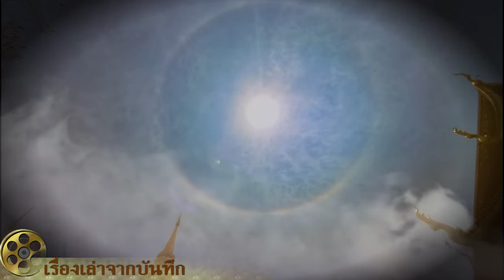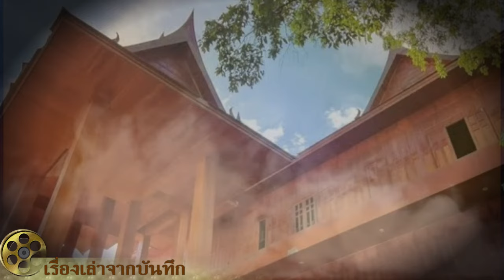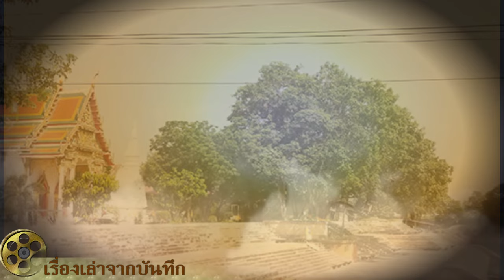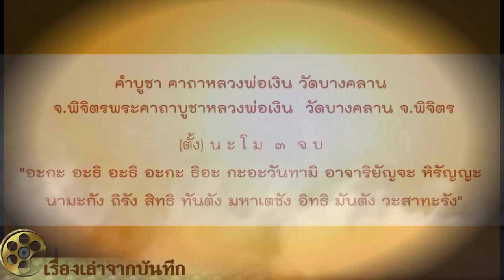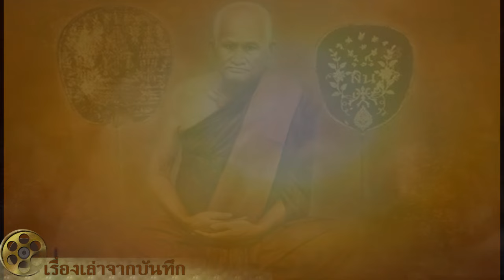ประวัติหลวงพ่อเงิน วัดบางคลานจังหวัดพิจิต"อิทธิปาฏิหาริย์และพุทธานุภาพ"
วันมรณภาพของหลวงพ่อเงิน บันทึกที่มีอยู่ ตรงกันทุกแห่งว่าหลวงพ่อเงินมรณภาพเมื่อ วันศุกร์ แรม ๑๑ ค่ำ เดือน ๑๐ ปี มะแม เวลา ๕.๐๐น. ตรงกับวันเดือนปีในทางสากล คือ วันที่ ๒๐ กันยายน พ.ศ. ๒๔๖๒ ท่านมรณภาพที่วัดวังตะโก หรือวัดบางคลาน ตำบลบางคลาน อำเภอโพทะเล จังหวัดพิจิตร
        ประวัติของหลวงพ่อ ช่วงชีวิตในฉากสุดท้ายของท่าน ไม่มีปัญหาอะไร ทุกคนได้ยินได้ฟังมาเหมือนๆกัน แต่ตอนที่หลวงพ่อเงินท่านเกิดมา ไม่มีผู้ใดจะจดจำเท่าใดนัก นอกจากบุคคลในครอบครัวของท่านเท่านั้น แต่ทุกคนไม่รู้ว่า ผู้ที่เกิดมากับฝีมือหมอตำแยในละแวกบ้าน ใครบ้างจะเป็นบุคคลสำคัญ ถึงกับต้องคอยจดวันเดือนปีเอาไว้
โดยญาติโยมต่างเห็นพ้องต้องกันว่า ควรจะเก็บศพของหลวงพ่อเงินไว้ก่อน สักหนึ่งปี เป็นอย่างน้อย เพื่อมิให้ดป็นการเพิ่มความเงียบเหงาอาลัยมากไปกว่านั้น เพราะอย่างน้อยก็ยังมานมัสการกราบไหว้ เรือนร่างของท่านเสมือนหนึ่งว่า ท่านยังอยู่ แต่ยังไม่ทันที่จะถึงเวลาเก็บอัฐิของหลวงพ่อเลย ญาติโยมและบรรดาศิษย์ที่มีความเคารพนับถือท่าน ต่างก็เฮโลเข้าแย่งกัน ของสิ่งใดที่หลวงพ่อเคยใช้อยู่เป็นประจำ ไม่ว่าจะเป็นจีวร สบง ข้าวของเครื่องใช้ แม้จะได้คนละเล็กน้อยก็เอาดี เพื่อนำไปเป็นวัตถุมงคลคุ้มครอง แม้แต่เถ้าถ่านก็ไม่มีเหลือให้เห็นเลย
อภินิหารของหลวงพ่อเงิน นั้นยังคงความเข้มขลังอยู่ ต้นโพธิ์ศักดิ์สิทธิ์ ของหลวงพ่อเงิน ได้แก่ต้นโพธิ์ที่หลวงพ่อเงินได้หักกิ่งมาปักไว้ริมน้ำหน้าพระอุโบสถ วัดวังตะโก ก่อนจะนำมาปักหลวงพ่อได้ อธิษฐานจิตขอเสี่ยงทายไว้ว่า หากวัดท่านจะเจริญรุ่งเรืองก็ขอให้กิ่งโพธิ์กิ่งนี้จงแตกกิ่งก้านกว้างใหญ่ไพศาลด้วยเถิด
ต่อมาไม่นาน กิ่งโพธิ์นั้นก็ออกรากหยั่งลึกลง และงอกงามเติบโตขึ้นอย่างรวดเร็ว พร้อมๆกับวัดของท่านที่ท่านได้สร้างขึ้นมา เมื่อตอนที่ท่านอยู่ที่วัดแห่งนี้ท่านได้ทำแคร่ไม้ไว้ใต้ต้นโพธิ์ เพื่อไว้พักผ่อน อิริยาบทของท่าน แต่เมื่อท่านได้สิ้นชีวิตลงแล้ว พระครูพิมูลธรรมเวท เจ้าอาวาสได้ทำการสร้างพระอุโบสถขึ้นใหม่แทนหลังเดิม ซึ่งแก่ชรามากแล้ว แต่กิ่งก้านของต้นโพธิ์ของหลวงพ่อได้มาปิดบังหน้าพระอุโบสถ ทำให้ขาดความสวยงามไปมากท่านพระครูธรรมเวทจึงได้ว่าจ้างให้ชาวบ้านมาทำการตัดกิ่งเหล่านั้นออกไป
แต่ไม่มีชาวบ้านคนไหนที่กล้าจะเสี่ยงกับงานที่กระทบกระเทือนของหลวงพ่อชิ้นนี้เลย ในที่สุดพระครูพิมูลธรรมเวท จึงได้นำดอกไม้ ธูป เทียน มาจุดบอกกล่าวขอความกรุณาจากหลวงพ่อเงิน โดยการที่ทำการตัดกิ่งโพธิ์ในครั้งนี้ ก็เพื่อจะทำให้วัดสวยงามขึ้น มิใช่เป็นการดูหมิ่นลองดีอะไรกับหลวงพ่อ และขอให้หลวงพ่อหักให้ด้วย
จากนั้นมาเพียงไม่กี่วัน กิ่งโพธิ์กิ่งนั้นก็หักครืนลงมาเอง โดยไม่มีลมพายุ หรือว่าสิ่งผิดปรกติจากภัยธรรมชาติใดๆเลย เมื่อกิ่งโพธิ์ใหญ่หักลงมาเอง โดยไม่ต้องตัด ต้องไปรบกวนผู้ใดให้มาช่วยตัดเช่นนั้น ท่านเจ้าอาวาสได้ให้ นางจันทร์ชาวบ้านในย่านนั้นมาจัดการเลื่อยเป็นท่อนๆ แล้วเผาถ่านแบ่งกันคนละครึ่งกับทางวัด หลังจากจัดการเลื่อยเรียบร้อยแล้วก็นำมากองรวมจุดไฟเผา แต่มันช่างน่าอัศจรรย์ที่ว่า จะเอาอะไรมาทำเชื้อไฟ ไม้โพธิ์นั้นก็ไม่ยอมติดไฟ ตรงกันข้ามตัวนางจันทร์เองกลับมีรอยไหม้พองไปทั้งตัวหูตาก็ดับมืดมองอะไร ฟังอะไรไม่รู้เรื่อง มีอาการทรมานเป็นที่สุด จากนั้นเพียงไม่กี่คืนหลวงพ่อเงินก็มาดุกล่าวนางจันทร์ในฝันว่า
"กูให้ของดีมึงไว้ใช้ มึงกลับไม่รู้คุณค่าเอาไปเผาเสียอีก"
เมื่อนางจันทร์ตกใจตื่น ทบทวนความฝันดีแล้ว ก็นำดอกไม้ ธูปเทียน เท่าอายุของตนเอง มาขอขมาลาโทษ ต่อหน้ารูปหล่อของหลวงพ่อเงิน เพียงไม่กี่วันอาการต่างๆของนางจันทร์ก็คืนสู่ปกติ
ประมาณ ปี พ.ศ. ๒๕๑๔ ต้นโพธิ์ของหลวงพ่อเงินก็มีอันต้องแตกดับลง คราวนี้ไม่ใช่กิ่งหักเช่นครั้งก่อน หากแต่หักลงมาทั้งต้น โดยไม่มีลมพายุ หรือฝนฟ้าคะนองเลย อยู่ๆดีก็หักลงมาเอง บทเรียนที่เกิดขึ้นกับนางจันทร์ในครั้งก่อน เตือนใจให้ชาวบ้านได้ดีทีเดียว ทุกคนต่างพากันนำกิ่งโพธิ์เล็กบ้างใหญ่บ้างไปเกาะเป็นพระไม้โพธิ์ หรือวัตถุมงคลอื่นๆกัน จนกระทั่งไม่มีอะไรเหลือให้เห็นอีก จึงเป็นอันว่า แม้แต่ต้นโพธิ์อธิษฐานของหลวงพ่อก็ยังไม่พ้น
"อนิจจัง"
เมื่อปี พ.ศ. ๒๕๑๕ ทางวัดได้จัดให้มีพิธีพุทธาภิเษก วัตถุมงคลต่างๆ อยู่นั้น ดวงอาทิตย์ที่กำลังเจิดจ้าอยู่ตอนเที่ยงวัน พลันก็มีแสงทรงกลดขึ้นเป็นวงล้อมรอบ สร้างความอัศจรรย์ใจแก่ผู้พบเห็นเป็นยิ่งนัก พอตกตอนกลางคืนก็เกิดจันทรุปราคาขึ้นอีก ชาวบ้านต่างตีเกราะเคาะวัตถุยิงปืนให้เกิดเสียงดังขึ้นตามประเพณีที่เชื่อกันมาแต่สมัยโบราณว่า เมื่อเกิดเสียงดังราหูจะคลายจันทร์ออกมา ผู้ที่อยู่ในงานก็ยกปืนยิงไปทางต้นไม้ ที่ติดภาพโฆษณาซึ่งมีรูปหลวงพ่อเงินอยู่ด้วย ปรากฎว่ายิงไม่ออกเลยจึงเฮโลเข้าไปเก็บเอาไว้ บ้างก็ซื้อขายกันด้วยราคาค่อนข้างสูง
ของดีอีกอย่างก็คือ "สัปคับช้าง" หรืออานที่ใช้นั่งบนหลังช้างนั้นเอง เป็นอาสนะท่หลวงพ่อใช้รองนั่ง บนหลังช้างเวลาออกไปทำการบวชให้กับบุตรหลานของชาวบ้านไกลๆ เมื่อสิ้นบุญหลวงพ่อแล้ว ทางวัดก็ได้นำไปไว้หลังพระอุโบสถเก่า ต่อมามีผู้ขอไปตัดแบ่งทำตระกรุดบ้าง เครื่องรางของขลังอื่นๆอีก จนไม่มีเหลือแม้แต่เศษเล็กๆน้อยๆ
ต้นละมุด ก็ไม่พ้นกฎธรรมดาของโลก เมื่อทุกๆอย่างในสมัยหลวงพ่อยังมีชีวิตอยู่ต่อมาก็ทะยอยจากไปก็มาถึงต้นละมุด ขึ้นอยู่หน้ากุฎิหลวงพ่อ ที่หลวงพ่อใช้เป็นที่ให้ผู้ที่ต้องการรดน้ำมนต์นั่งตรงใต้ ละมุดต้นนี้ เป็นการตายที่แปลกๆ
แต่ตามปรกตินั้นต้นไม้ถ้าเวลาตายใบก็จะร่วงหมดก่อน แล้วลำต้นจึงแห้งตาย แต่ละมุดต้นนี้ถึงแม้จะตายไปแล้วหลายเดือนแต่ใบก็ยังอยู่ในสภาพเดิม แม้จะแห้งกรอบไปแล้ว ภายหลังก็มีผู้มาขอไปส่วนหนึ่ง นำไปแกะเป็นพระต่างๆ ไปทำตะกรุดและวัตถุมงคลอื่นๆอีก ปรากฎว่ากันปืน กันระเบิดได้ดีนัก และก็เช่นเดียวกันอีกนั้นและครับทุกท่านๆ แม้แต่รากเล็กๆน้อยๆ ก็ไม่มีเหลือให้เห็นอีกเช่นเคย
พระอาจารย์ของกรมหลวงชุมพร